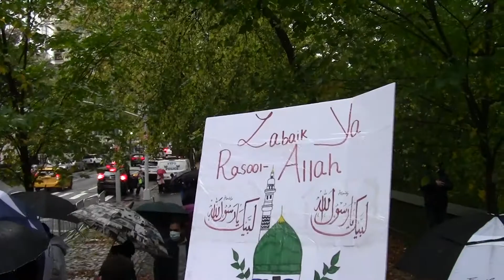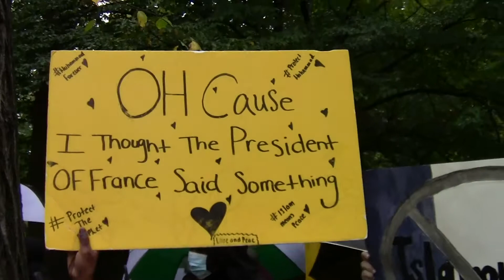Protest French Islamophobia: Hands Off Our Prophet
Turkish American National Steering Committee, Maclis Ash Shura,  Muslim American Society MAS, Islamic Circle of North America, Egyptian Americans for Democracy and Human Rights, Muslim Ummah of North America MUNA, Arab Muslim American Federation hold a rally in front of the Consulate General of France to stand against the blatant Islamophobia, disrespect of the Prophet Muhammad (PBUH), and terrorizing of French Muslim communities by French President Emmanuel Macron.